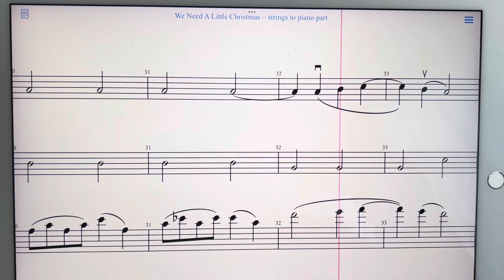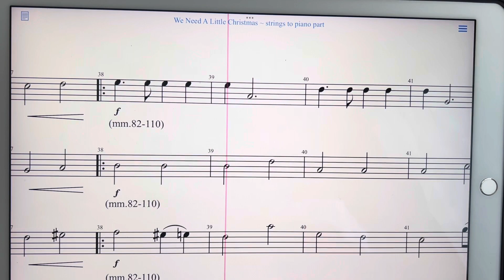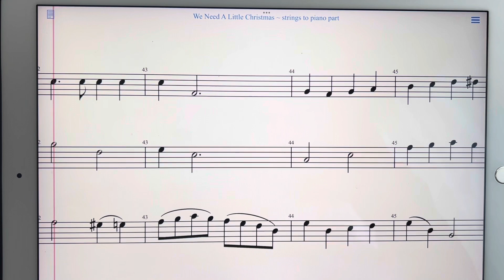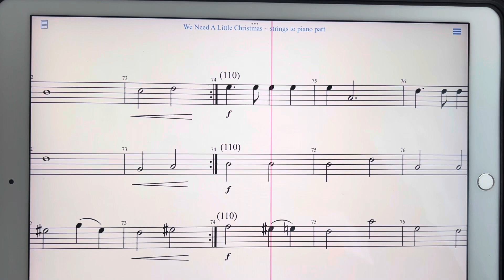“we need a little Christmas”; strings to piano part, study score; violin, viola, cello ￼(or trio￼)